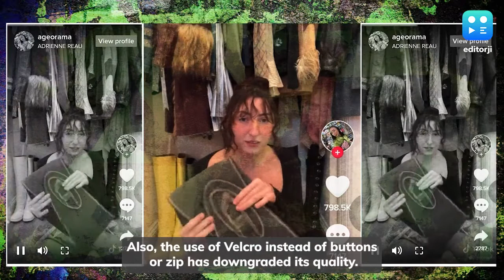Diesel's Micro-Mini Belt Skirt Worth Rs 74,000 Leaves Internet Shocked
In another example of fashion isn't always functional, a skirt launched by Italian luxury brand, Diesel is drawing all attention. The skirt marked its debut at Diesel's Fall/Winter 2022 collection and netizens are shocked by the price tag which says, 795 Pounds that's about Rs. 74,572.